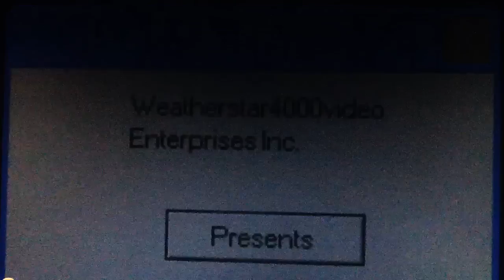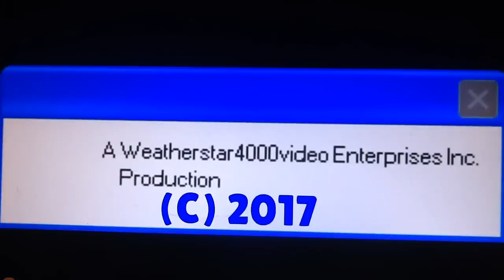Ghoul Bro Gets Detention In His House